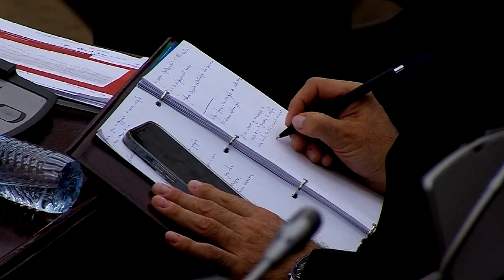BDI dhe VMRO mirëpresin propozimin e Alternativës për mosvjetërsimin e lëndëve të korrupsionit,